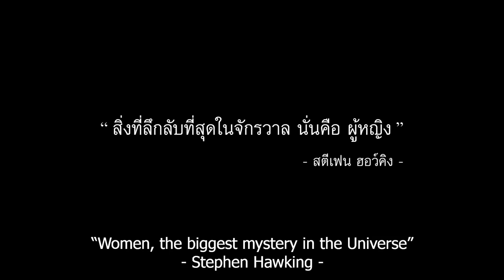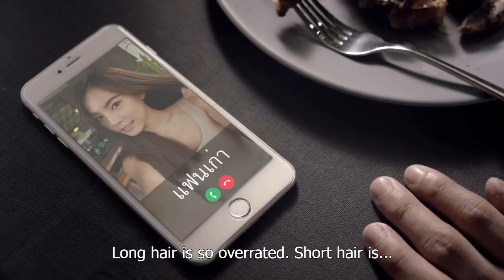[ขำขัน] แฟนของคุณมีความโกรธกี่ระดับ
ขอขอบคุณ เฟส Brands Vietnam   ยาดม PepperMint Field
โฆษณานี้มีเจตนาเพื่อความสุขและสนุกสนานนะครับ